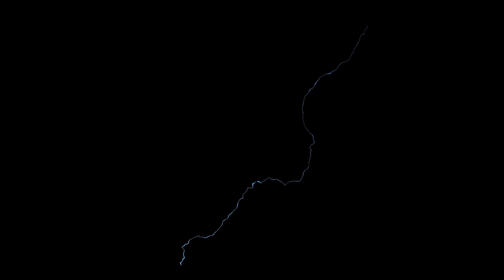ЧИНГИЗХОН ҚАНДАЙ ЎЛИМ ТОПГАН? СИРЛИ ЎЛИМНИНГ САБАБИ НИМА ЭДИ?